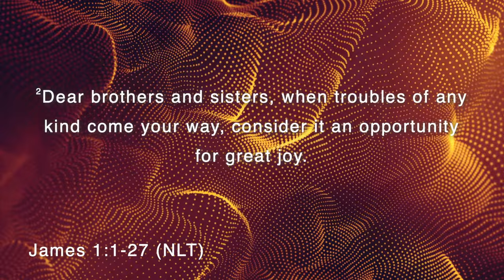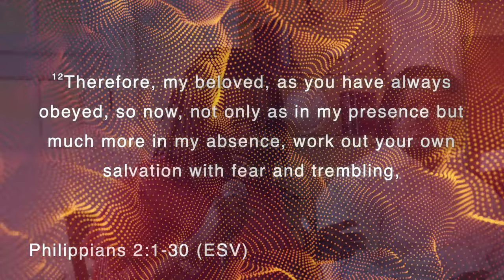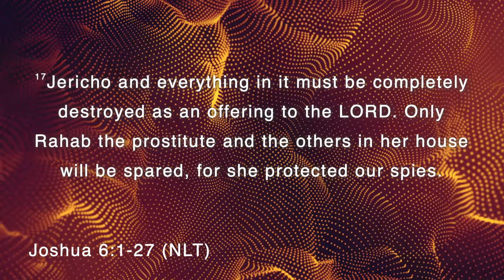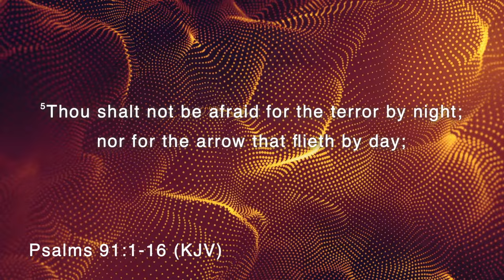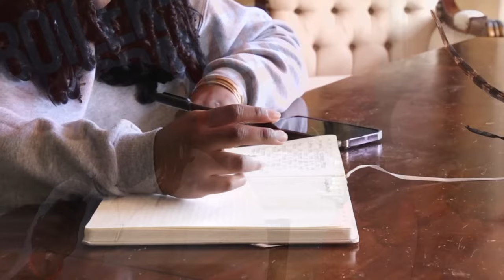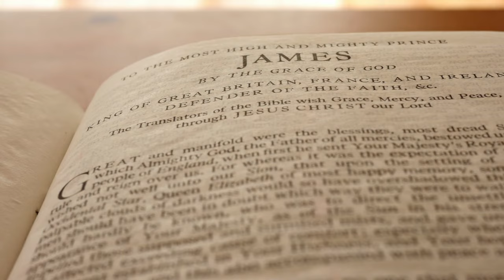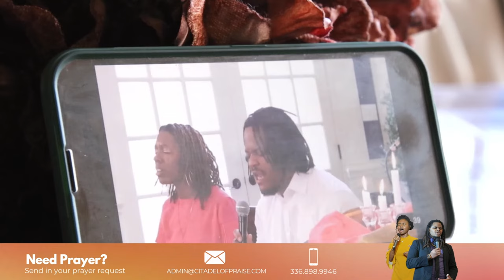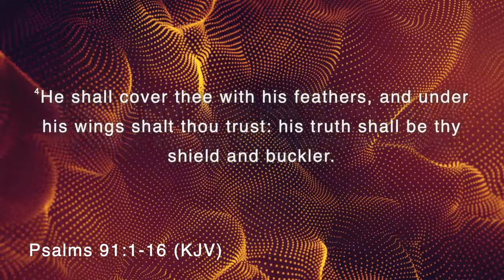Boiler Room Prayer